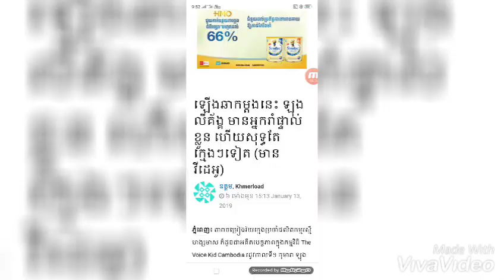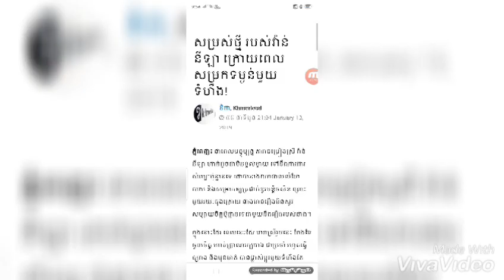មិនធម្មតា! ឡុង លីគ័ង្គ មានអ្នករាំផ្ទាល់ខ្លួន+វ៉ាន់នីឡា ស្រកទម្ងន់កាន់តែស្អាតប្លែក